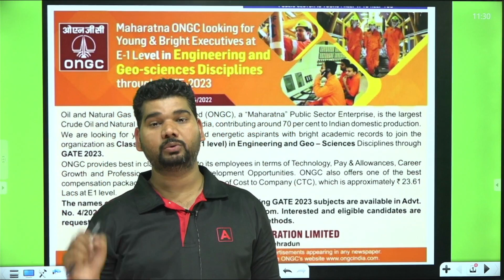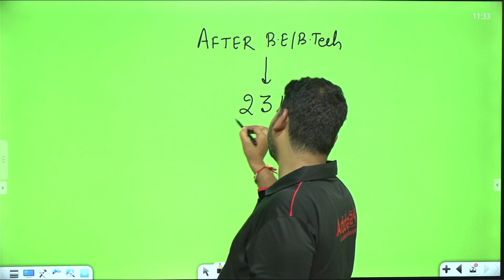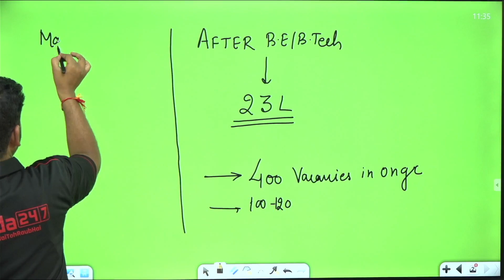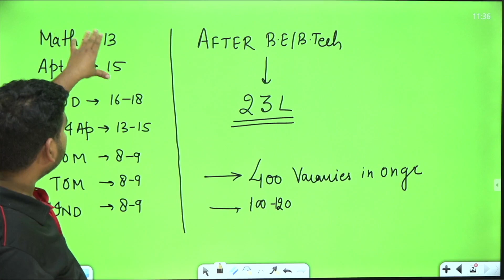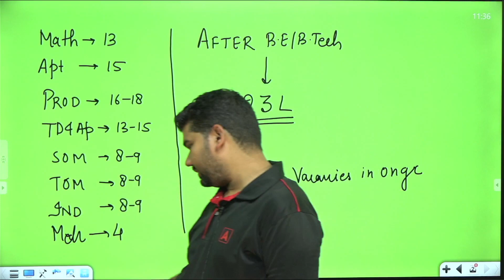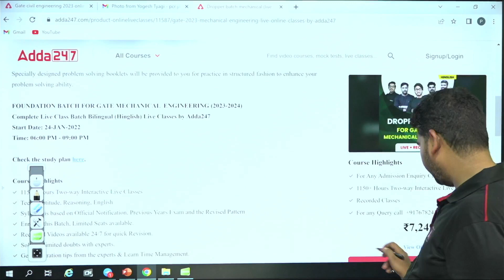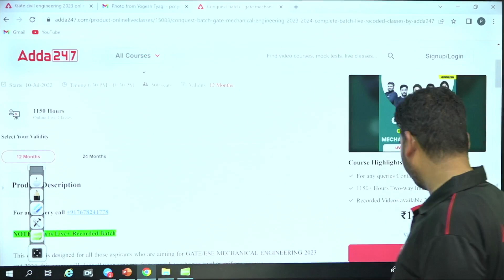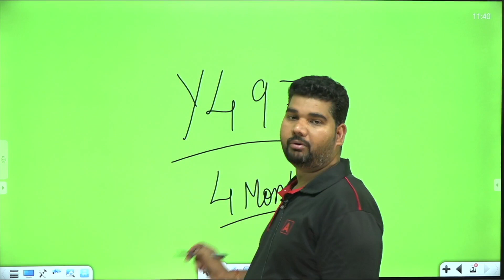ONGC Recruitment 2022 | ONGC Recruitment Through GATE | Complete Information